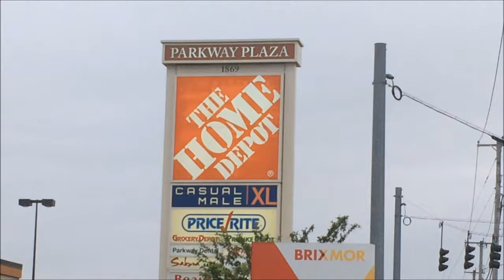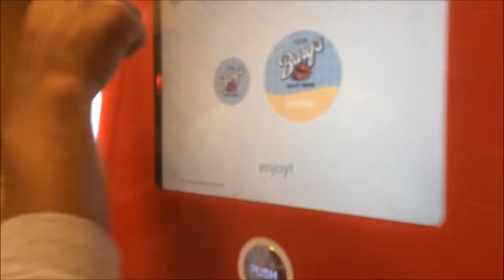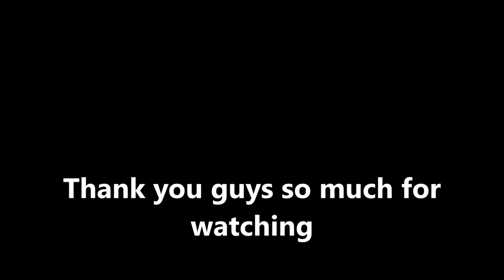2016 Lawncare #18 Best Vlog? // No Mowing // Home Depot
Hey guys this is a vlog with me and my cousin just walking through our neighborhood, this would be what the summer vlogs would look like but the summer vlogs would have a lot more mowing in it.